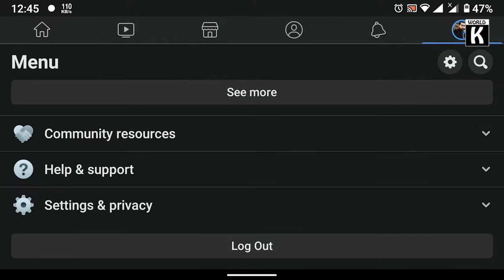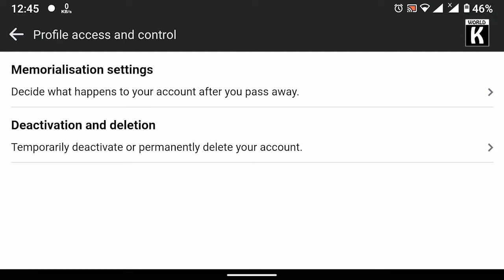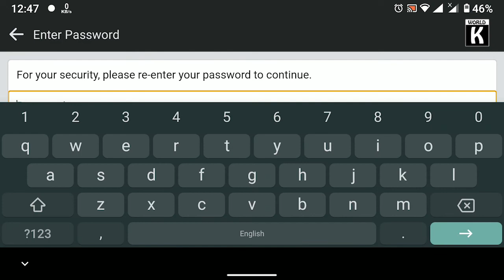Delete Facebook Account Permanently In 2022 | Urdu Hindi Tutorial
Learn How to Delete Facebook Account iPhone and Android. You will be able to delete Facebook account permanently or temporarily as you want on your phone. In this video i have discussed that How to delete Facebook account permanently in 2021/2022 and we can say in Hindi that Facebook account kaise delete kare.

0:00 Channel Intro
0:11 Video Intro (Delete Facebook Account)
0:36 Tutorial Started (Delete Facebook Account)